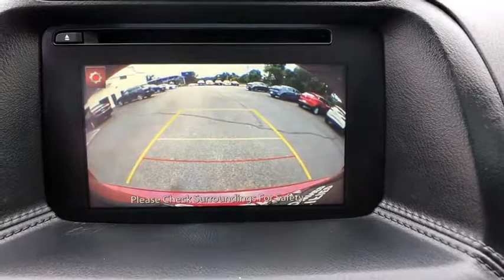2016 Mazda CX-5 Brookfield, Ridgefield, New Milford, New Fairfield, Danbury, CT M2829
soul red metallic Used 2016 Mazda CX-5 available in Danbury, Connecticut at Colonial Mazda. Servicing the Brookfield, Ridgefield, New Milford, New Fairfield, CT area.
2016 Mazda CX-5 Grand Touring - Stock#: M2829 - VIN#: JM3KE4DY6G0818304

Colonial Mazda
100 Federal Rd,

Clean CARFAX./br/br/br2016 Mazda CX-5 Grand Touring